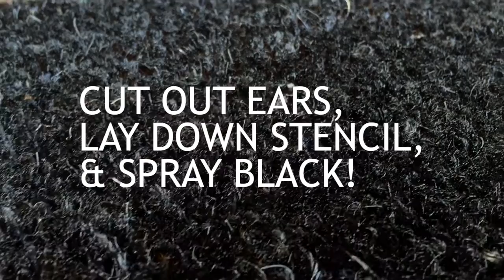DIY Lemon and Cat Doormats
Learn how to make two super cute painted doormats!

Twitter and Instagram: @glittermintblog